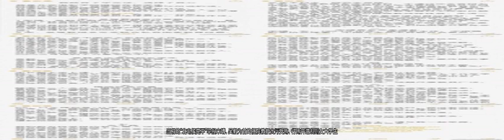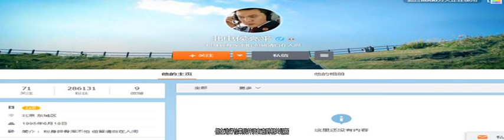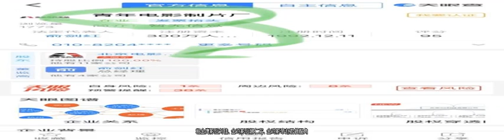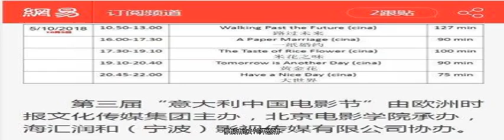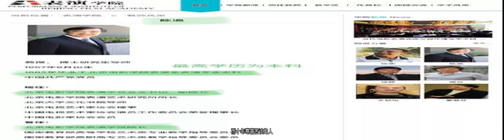翟天临这是准备一己之力颠覆北电吗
”的事件又被翻出来。更增添了不少新东西。拿到“博士后录用通知书”但不知知网为何物的翟天临，以一己之力，带着大家把北电八卦到底朝天……不知道，因为此事而被扒皮的那些北电人是不是恨死他了。当初的“北电侯亮平”举报宋靖、吴毅为首的摄院教授贪污受贿、行贿并潜规则女大学生，在受害者阿廖沙将被朱正明状告诽谤之时，“北电侯亮平”勇敢地站了出来。他不仅发出声明，还发布了大量证据。但在之后，这件事还是不了了之，“北